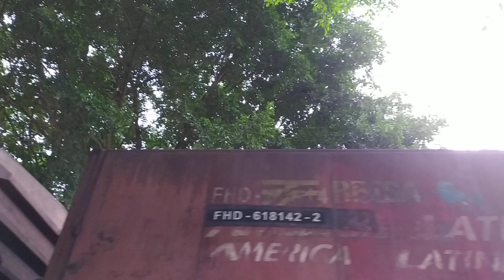Trem Passando Entre um Caminho de Árvores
Trem vazio da Rumo tracionado por locomotivas G22U na pintura da antiga ALL passando por um "túnel de árvores" ou "caminho de árvores" no bairro Paranaguamirim, Joinville - SC.

Locomotivas G22U:

4380 ALL
4417 ALL (atualmente com pintura Rumo)
4322 ALL (atualmente com pintura Rumo)

Conheça o canal de ferromodelismo!

@Pare Olhe e Escute Jlle